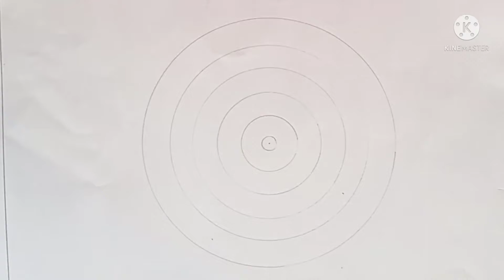Easy rangoli/alpona drawing with a spoon ||How to draw a easy rangoli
Here in this video i gonna show to how to draw a perfect rangoli/alpona with a spoon. Its a very easy and simple way to draw a perfect ragoli/alpona.

keyword inquiry
1)Easy rangoli/alpona drawing with help of spoon
2)How to draw a easy rangoli